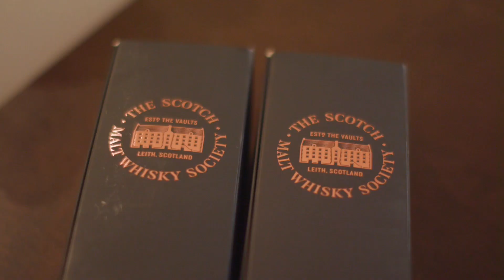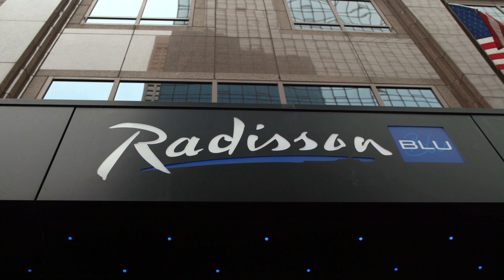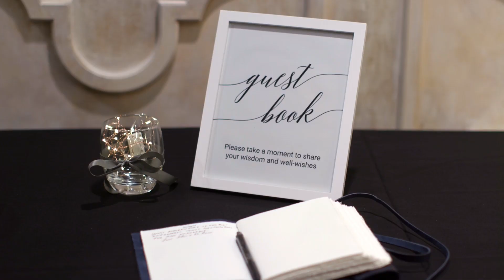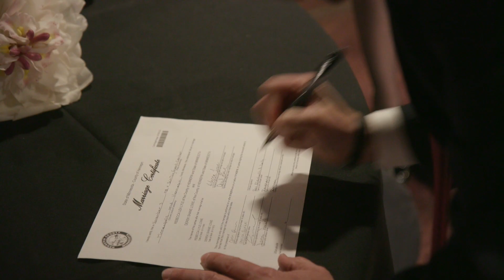Becky and Derek | Shindig Event Space | Minneapolis Wedding